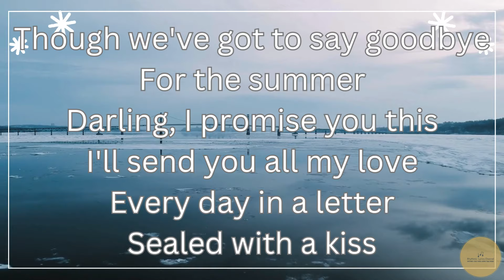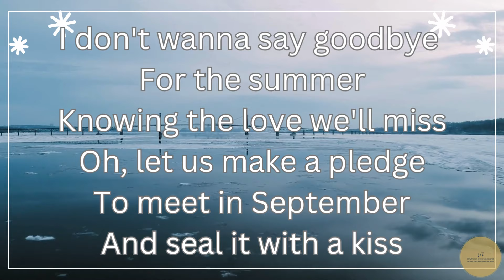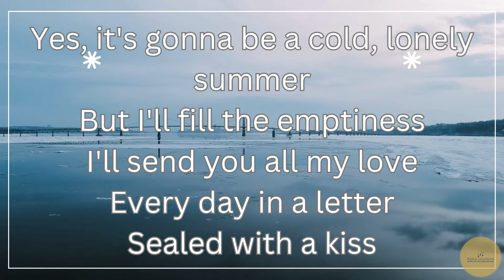Sealed With a Kiss By Jason Donovan (Lyric)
🎉 Welcome to @RhythmicLyricsChannel  🎉

Welcome to the enchanting world of @RhythmicLyricsChannel ! Join us as we journey through the timeless melodies of yesteryears, where music and lyrics intertwine to create pure nostalgia. Tonight, we're feeling retro, so we're delighted to present a classic oldie: "Sealed With a Kiss" by Jason Donovan. Let the soothing harmonies and heartfelt lyrics whisk you away to a bygone era. Sit back, relax, and immerse yourself in the magic of this beloved tune. Here at @RhythmicLyricsChannel  we celebrate the beauty of vintage music and invite you to reminisce with us. Enjoy the trip down memory lane! 🎶✨
This YouTube channel respects the ownership rights of the music featured in its videos. Viewers are appreciated for watching and encouraged to engage by liking, commenting, and suggesting future content.
Links to Jason Donovan - Sealed With A Kiss - Official Video on YouTube are provided for further listening